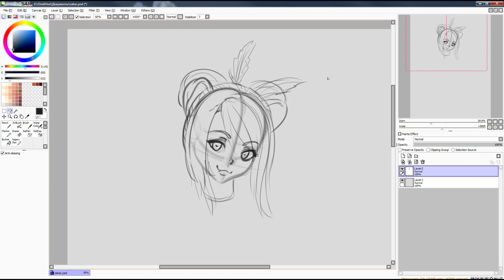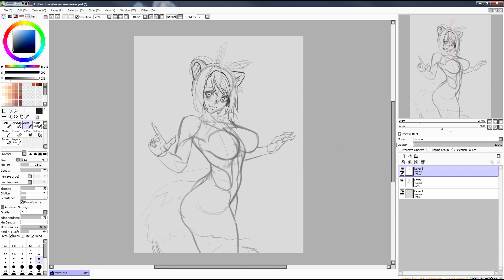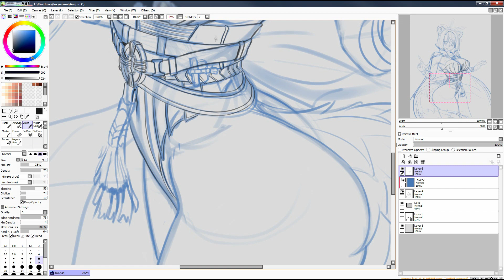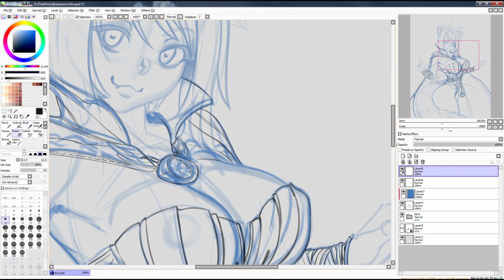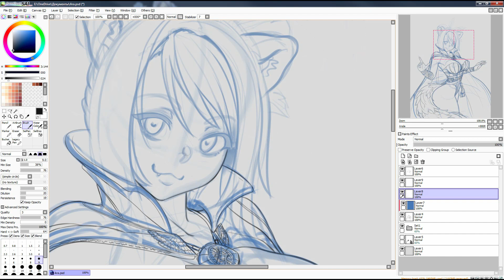Digital Painting - Ara (doktor strendj cosplay)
Tools:
Wacom Intous pro S; Paint Tool SAI; Adobe Photoshop CS6

Progrmm for record video:
Hyper Cam.

Programm for editing video:
Wondershare Video Editor; SONY Vegas Pro.

1) Defqwop - Say The Word (feat. The Ruins)

2) Unknown Brain - Roots (feat. Attxla)

3) Cartoon - Your Stories (feat. Koit Toome)

4) RetroVision - Campfire

5) LFZ - Echoes (Meikal Remix)

6) Raven & Kreyn - Call me Again